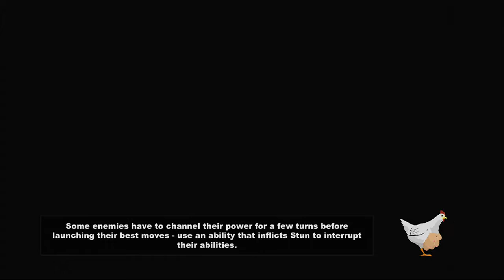Riding Solo // South Park The Stick of Truth # 15